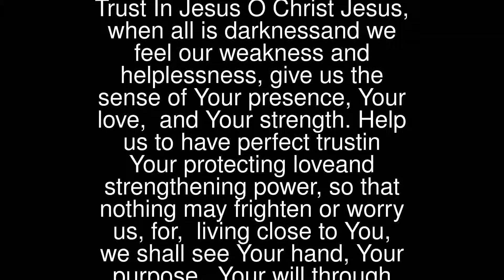Trust In Jesus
O Christ Jesus,when all is darknessand we feel our weakness and helplessness,give us the sense of Your presence,Your love, and Your strength.Help us to have perfect trustin Your protecting loveand strengthening power,so that nothing may frighten or worry us,for, living close to You,we shall see Your hand,Your purpose, Your will through all things. Amen.